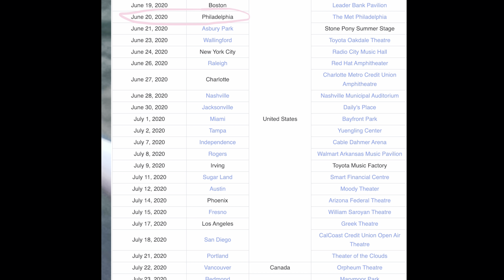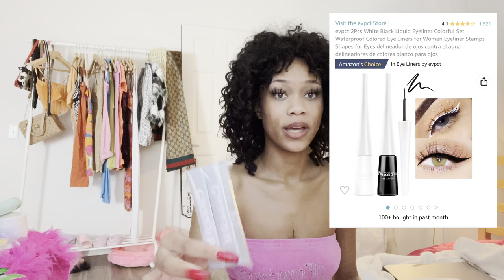Melanie Martinez Portals Tour Concert Vlog | Philadelphia, PA • 06/30/23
join me today as i embark on a magical journey to see melanie martinez!

⬇️ AMAZON PRODUCT  LINKS⬇️

✩ flower crown ➜

✩ butterfly clips ➜

♡ TIMESTAMPS ♡

00:00 - intro
01:03 -  k12 tour
01:27 -  portals gc + outfit plan
04:17 - what i ordered for my outfit
06:47 - makeup + outfit reveal
07:56 - arriving at the venue
08:45 - tanukichan
08:55 - show starts
09:44 - DEATH
12:06 - VOID
12:19 - TUNNEL VISION
13:29 - WHERE IS MELANIE MARTINI
13:36 - BOTL
14:06 - NYMPHOLOGY
15:01 - EVIL
15:26 - confetti!
15:35 after the show
15:45 - what i got from the show
16:33 - my bf lol
16:40 - final words + outro